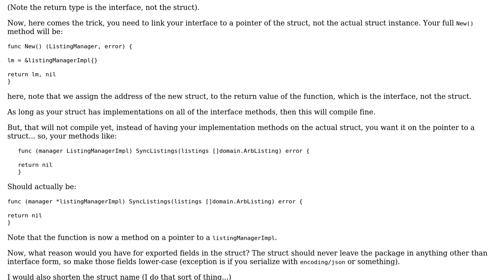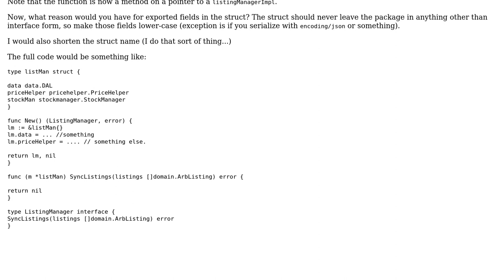Code Review: Listings Manager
With thanks & praise to God, and with thanks to the many people who have made this project possible! | Content (except music & images) licensed under CC BY-SA | Music | Images & others | With thanks to user rolfl user pyRabbit user jim and the Stack Exchange Network Trademarks are property of their respective owners. You are responsible for your own actions.